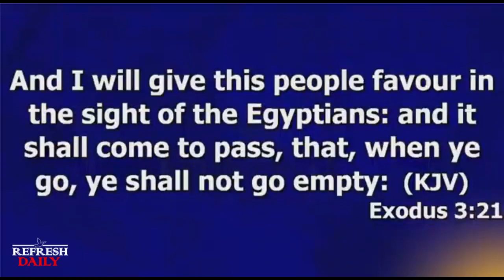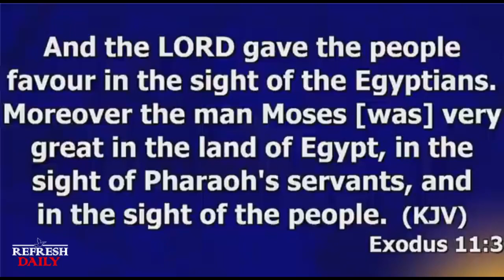Unlocking the Believer's ADVANTAGE: Activating Favour | Apostle Joshua Selman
ANNOUNCEMENT:
Public Relations Department:
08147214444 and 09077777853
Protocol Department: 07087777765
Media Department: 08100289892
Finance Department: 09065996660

below is the account detail:

Account Numbers:
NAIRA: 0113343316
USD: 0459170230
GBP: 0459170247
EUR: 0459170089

Swift code: GTBINGLA
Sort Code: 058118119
Bank: Guaranty Trust Bank Plc

1)This video has no negative impact on the original works (It would actually be positive for them)
2)This video is also used for teaching purposes.
3)It is transformative in nature.
4)I ONLY used bits and pieces of videos to get the point across where necessary.

selman joshua
prayer
joshua selman